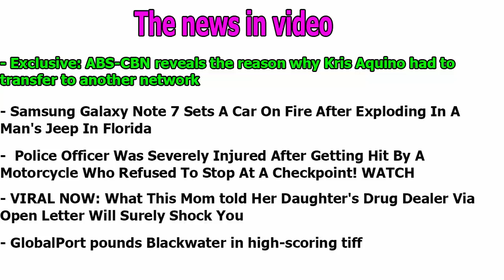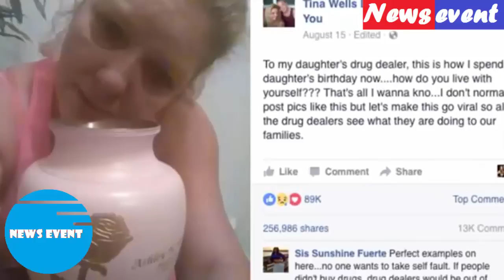Exclusive ABS CBN reveals the reason why Kris Aquino had to transfer to another network news event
Kris Aquino has recently used her Instagram account to tell the people that she has already decided to leave the ABS-CBN as she signed for a TV project that will be produced by the APT Entertainment.

Despite the fact that they're dismayed by Kris' decision, Kane Errol Choa, the Head of ABS-CBN Corporate Communications said that they still respect Aquino's decision to leave the network.

"We thank Kris for the many years that she has been a Kapamilya bringing joy, hope, and inspiration to our viewers worldwide. She will always be a Kapamilya and we wish her well in her new journey," the statement read.

Kris Aquino had been the host of various talk shows on ABS-CBN and was even featured in various series and films.

In fact, she was even dubbed as the "Queen of Game Shows" after she hosted several game shows in ABS-CBN that were entitled "The Price is Right," Pilipinas Game KNB?," "Kapamilya Deal or No Deal" and eve the "Wheel of fortune"